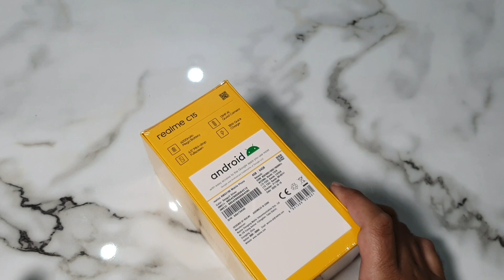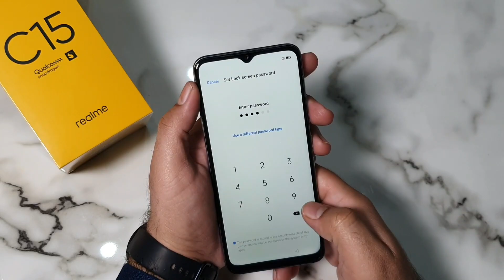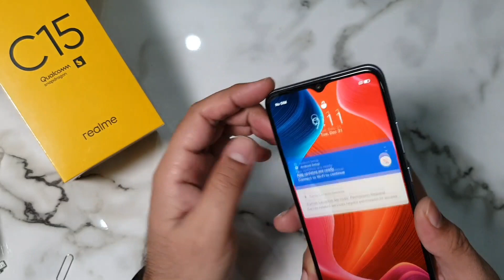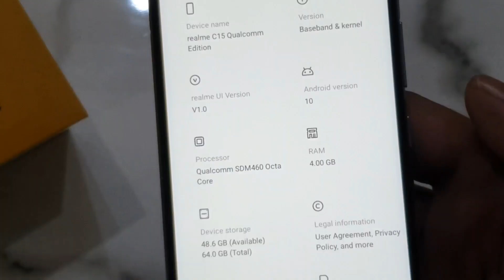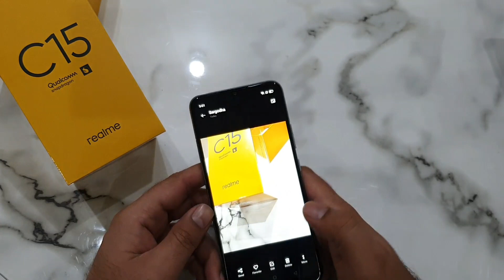Realme C15 Unboxing & Good News | Price in Pakistan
Daraz discounted price Rs: 20,999

Daraz Sale is from 12 to 18 Dec Limited Stock

Realme C15 Price in Pakistan Rs: 22,999 PKR